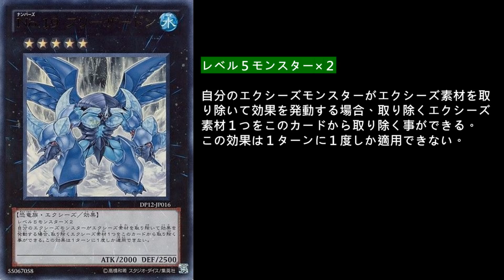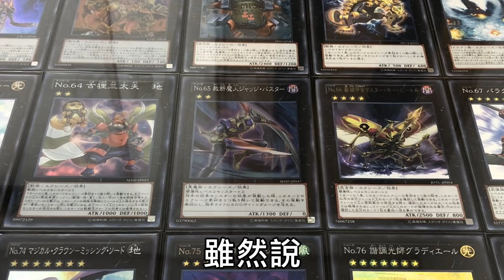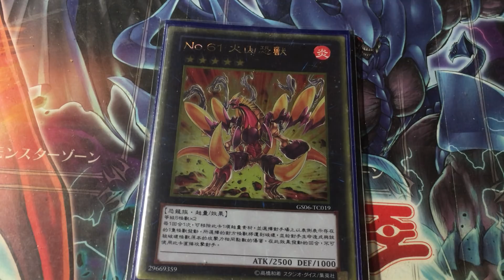[ 遊戲王 ] 5階超量 火山恐龍 Number 61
玩家 : 太好了No.1~No.107 終於出完了
Konami : 我們還有CNo.喔!